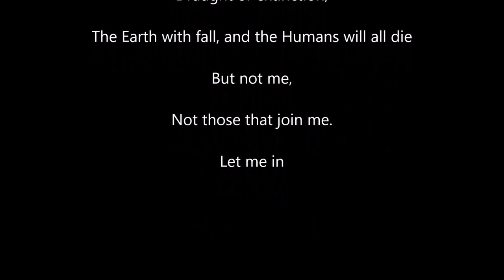Let Me In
Well, my little Bunyips, that seems to be the end for another narration video.

Whatever.

Nothing matters, because the darkness will consume us all anyway.

Original Story -

I'm forced to put these links here to try and convince people to follow Yuri Milkshake on his social medias and his YouTube channels. If I wasn't living in the depths of his mind, I wouldn't even THINK about promoting the idiot’s stuff.

… Whatever…

I’m going to hang out with Fang now.